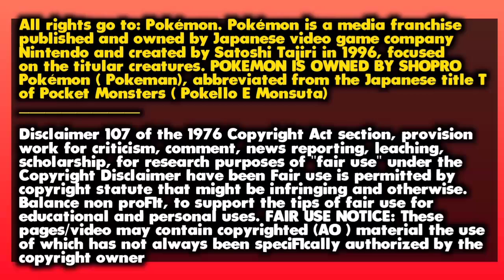Finally Ash Father Revealed !! 🥰